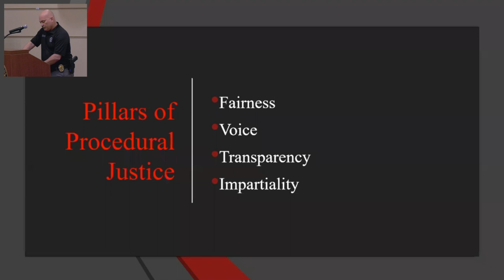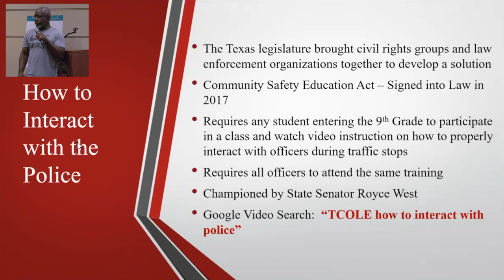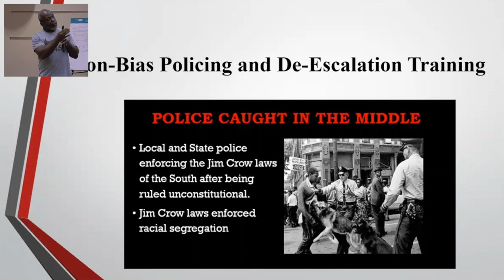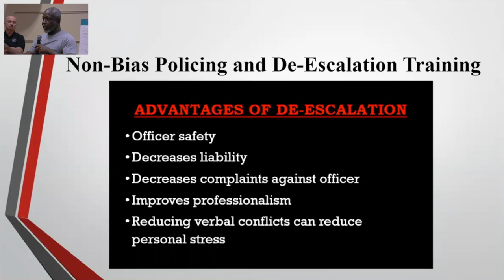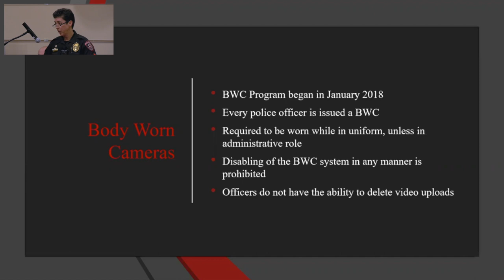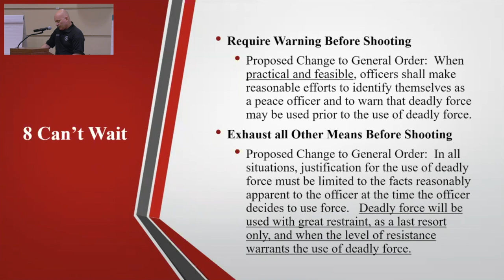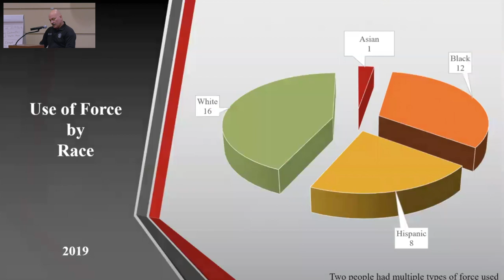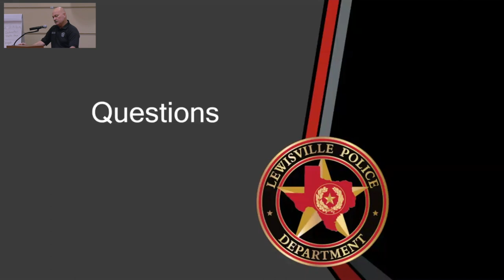Listen, Learn, Lead (2020-07-30)